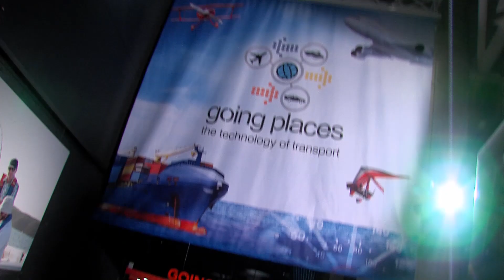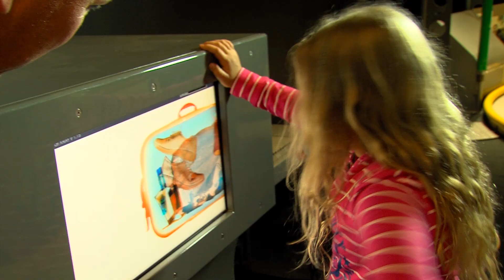GOING PLACES - THE TECHNOLOGY OF TRANSPORT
If you have ever wanted to pilot an airship, stack a cargo ship or ride on a hovercraft now is your big chance!

Going Places is an exciting new, hands-on family exhibition that offers visitors the opportunity to experience and react to a number of scenarios in which they can drive, load, control and design all forms of transport.

Going Places has over 16 fun-filled activity stations that explore the technology that humans have developed for travel.

Challenge your friends to a cycling race to find out whether a recumbent racer or upright racer is fastest. Climb into the cockpit and experience what it feels like controlling your own aeroplane. Compete in the airships challenge and fly your very own remote control airship. Try your luck at sailing a land yacht, learn the inner workings of a combustion engine and use the carbon calculator to figure out your transport carbon emission.

Become the driver in Going Places and discover the fascinating technology we have developed for travel and transport across our lands and ocean - it’s fun for the whole family!